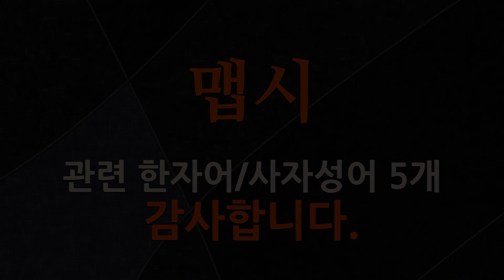맵시에 관한 한자어/사자성어 5개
맵시에 관한 한자어 및 사자성어를 자세하게 풀이해 드립니다.

[맵시에 관한 한자/한자어/사자성어 목록: 5개]
1) 千姿萬態(천자만태): 가지각색의 자태.
2) 閉月羞花(폐월수화): 달도 숨고 꽃도 부끄러워한다는 뜻으로, 여인의 얼굴과 맵시가 매우 아름다움을 비유적으로 이르는 말.
3) 平沙落雁(평사낙안): (1)모래펄에 날아와 앉은 기러기. (2)샤오샹 팔경(瀟湘八景)의 하나. 동양화의 화제(畫題)가 된다. (3)글씨나 문장이 매끈하게 잘된 것을 비유적으로 이르는 말. (4)아름다운 여인의 맵시 따위를 비유적으로 이르는 말.
4) 羞花閉月(수화폐월): 꽃도 부끄러워하고 달도 숨는다는 뜻으로, 여인의 얼굴과 맵시가 매우 아름다움을 비유적으로 이르는 말.
5) 花容月態(화용월태): 아름다운 여인의 얼굴과 맵시를 이르는 말.